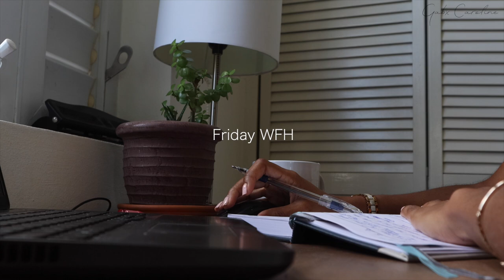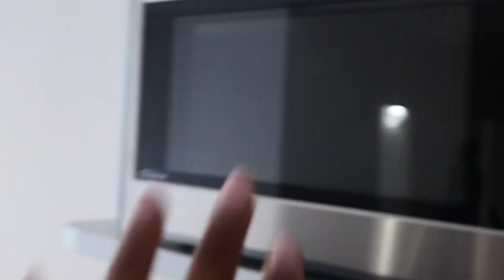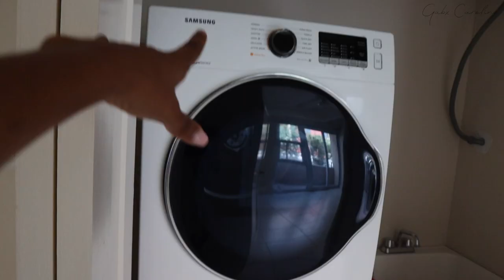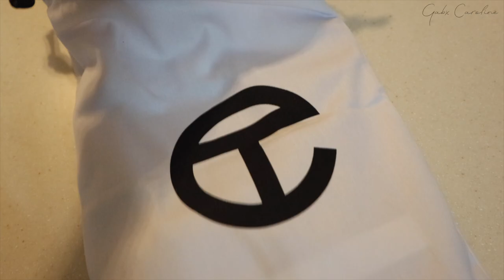WEEKLY VLOG |Apartment Hunting in Kingston, Appliance Unboxing + more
Redmond blender and toaster

amazon links
Jars

• t i k t o k: @gabxcaroline

CODES & LINKS

Amazon Store 🤍